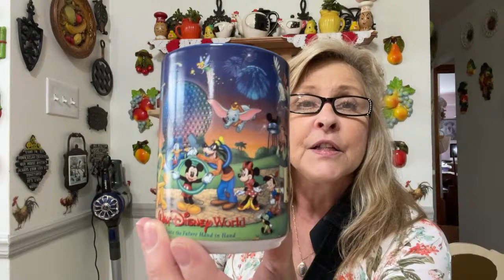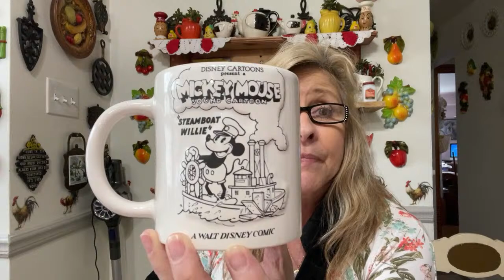Live Nothing But Mugs Sale 7/27/21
Come Join me for a nothing but coffee mug sale. I hope you enjoy 😉